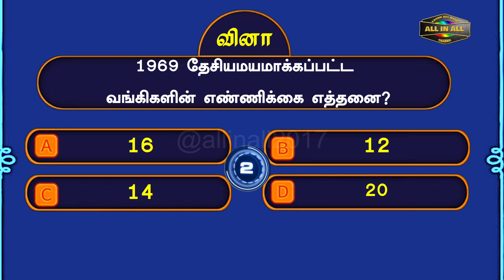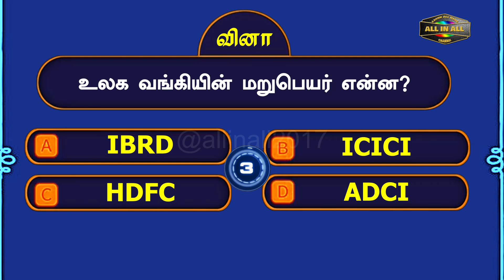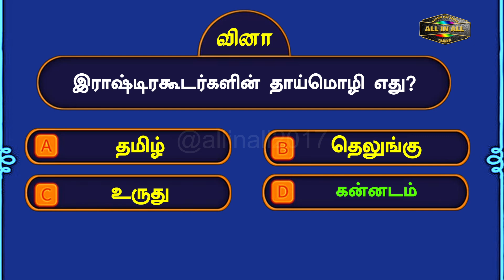General Questions in Tamil | GK quiz | பொது அறிவு கேள்வி பதில் | TNPSC | TET | Quiz - 3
@All in All